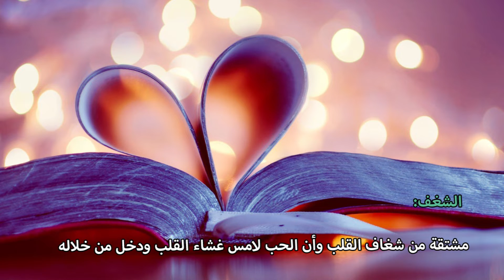درجات الحب وأسمائها عند العرب ومعنى كل اسم